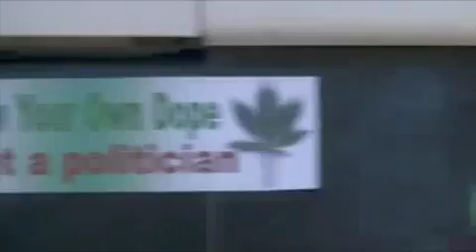Sam & Priestly -- What Makes You Different.mp4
WARNING: SLASH. Boy x Boy. Don't like? Don't watch---you won't like what you see.

SUMMARY: Sam met Priestly while studying in Stanford, and they became best friends, and somewhere along the line he fell in love with the mohawk wearing guy. Sam just loves everything that's different about Priestly, and he wants to tell him that, and let Priestly know his real feelings for him, but every time he tries to tell Priestly something happens or he chickens out or he gets jealous of Priestly's friendship with a female worker. In the end he finally tells Priestly how he feels, and realizes that Priestly feels the same.